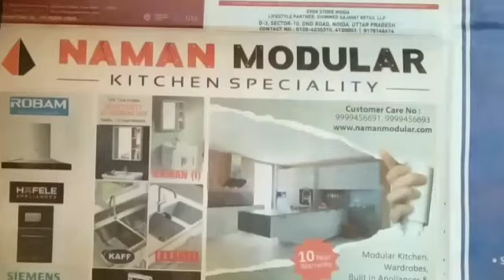How to make a lampshade and yarn globes with yarn & balloon easy DIY ideas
Hello friends
Welcome back to my channel So in this video I will be sharing DIY decorative night lamp with minimum product and very cheap amount that lights looks amazing when you play with mix and match stuff according to you your decor.

1. diy Home decore
2. Diy lampshade
3. Diy lamp ideas
4. Diy lamp easy
5. Diy wool craft
6. Diy wool room decor
7. Diy wool lampshade
8. Diy wool lantern
9. Diy light decore
10. Diy light box.
11. How to make hanging lampshade with wool or yarn.